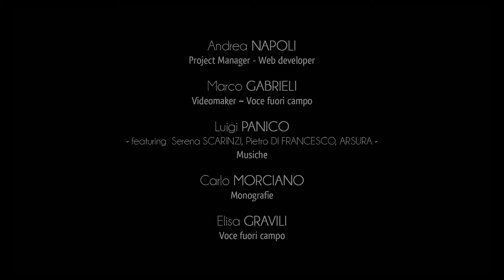City of Uggiano la Chiesa - Historic centre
During the Aragonese domination, the territory of Uggiano was conceded as a fiefdom to the ecclesiastical land of Otranto, hence its name Uggiano Ecclesiae, namely Uggiano della Chiesa.
Over the centuries the historic centre of the town has evolved structurally and many of the buildings present here date back, except in a few cases, to the 17th-18th century.